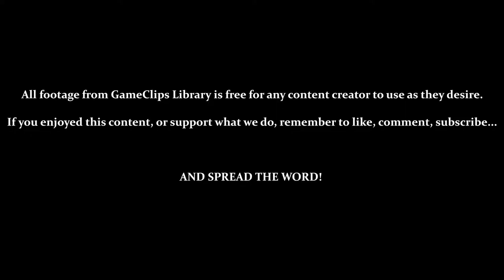Warlocked (GBC) - Beast Campaign: Mission 9 — GameClips Library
This Clip's Contents:
- Beast Mission 9: Elven Forest
- Large Level with Early Enemy Attacks
- Shows Restarting Level
- Tense Gamplay
- Goldwiz

Miscellaneous Content:
- Using Dragon to Scout and Destroy Enemy Buildings